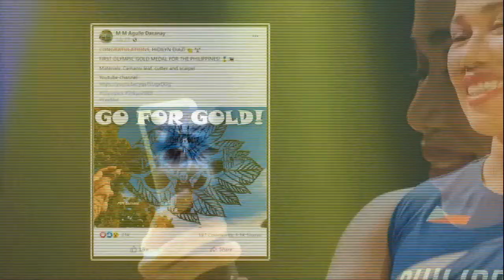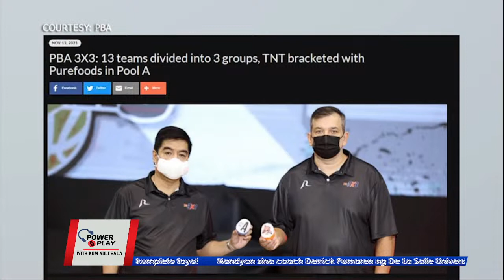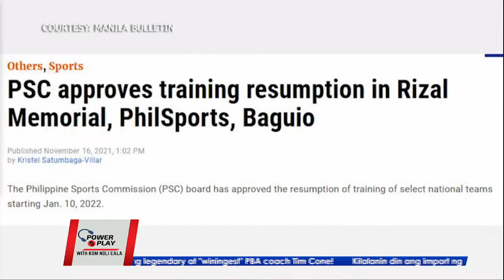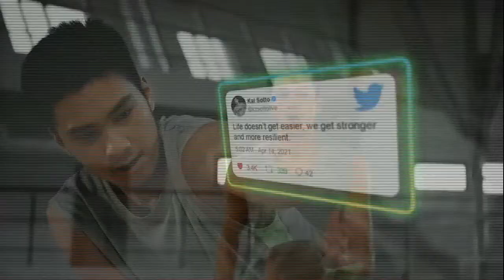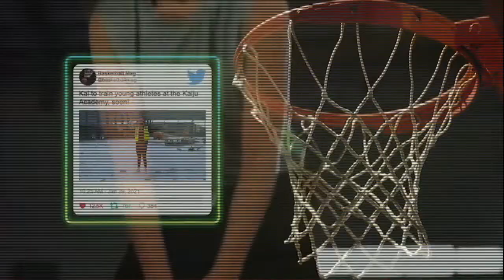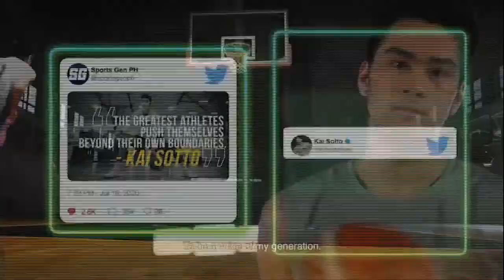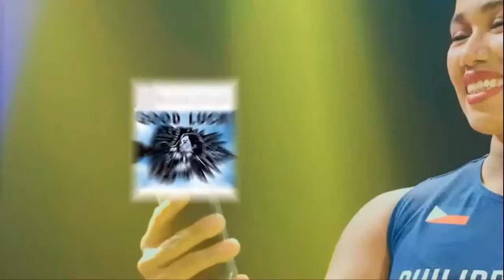POWER AND PLAY | NOVEMBER 20 , 2021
Isa na namang basketball overload Saturday kasama si Kom Noli Eala at mga guest natin sa Power & Play! Mula collegiate hanggang pro, kumpleto tayo!

Nandyan sina coach Derrick Pumaren ng De La Salle University at Jinno Manansala ng UST. Balik-programa rin ang legendary at "winingest" PBA coach Tim Cone!

Kilalanin din ang import ng Blackwater na si Jaylen Bond na dapat niyong abangan sa Governors' Cup